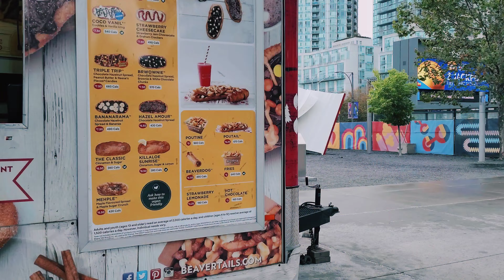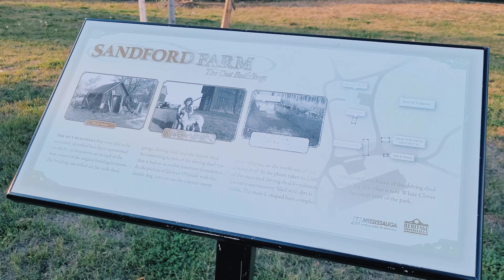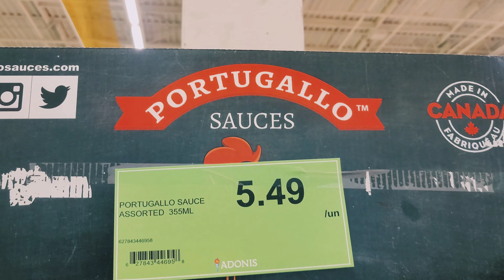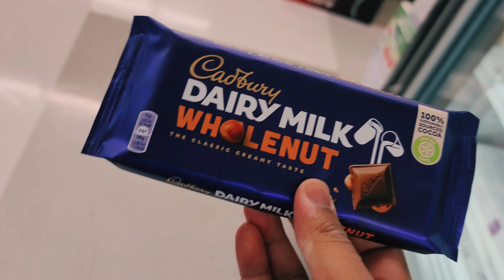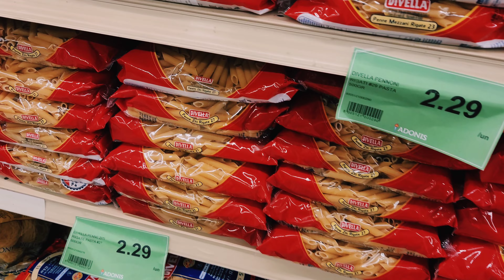I LOVE Suburban Life😃| Adonis Sabzi Mandi🥕| DAILY VLOG | Dailies by Ali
Welcome to another DAILY VLOG! Today, I spend some time showing you a comparison between the city life at Square One Mississauga and the Heartland Suburban life West of Square One Mississauga Canada. I feel like I am slowly transitioning out of city life having been a Square One boy for the past 13 years in Canada. I then hit up Adonis Supermarket to grab some grocery and provide you my comments on Shrinkflation.